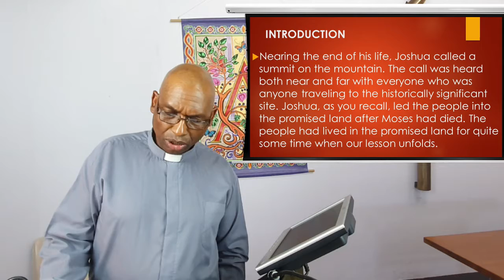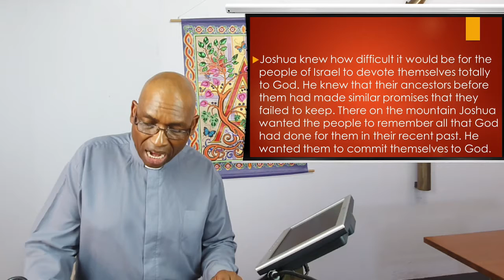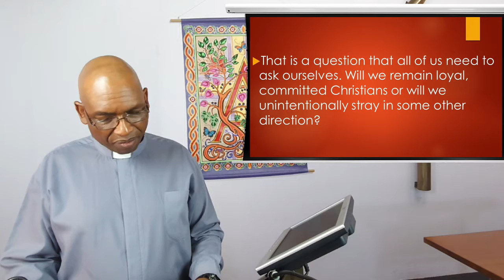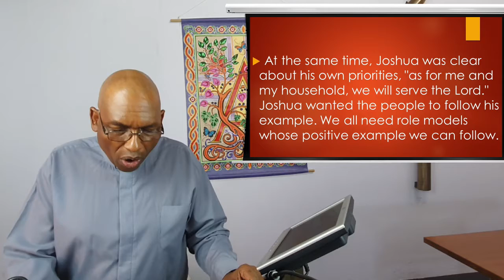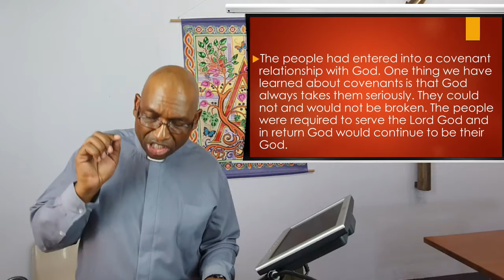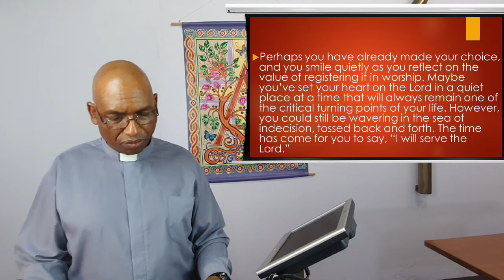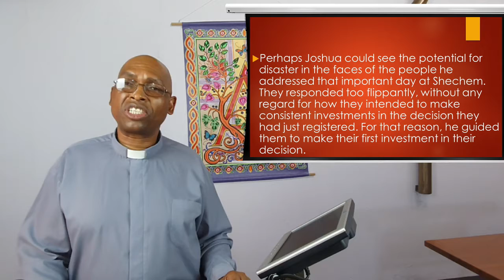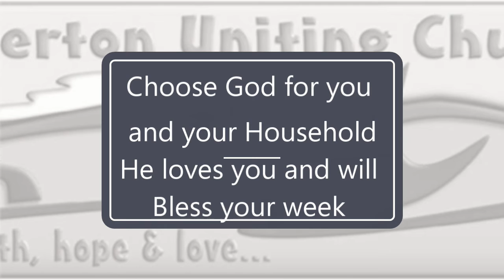11 November 2020 - "A Question of Loyalty" - Rev Johnson Makoti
Reading:  Joshua 24 : 1 - 3a, 14 - 25

We all have items that get in the way of our relationship with Jesus and God. What kind of people will we be and to whom will we commit ourselves? Watch and listen as the Reverend Johnson Makoti expound on the scripture reading above and gives us guidance onto making a decision in our lives in serving God.

Contributors (in order of appearance):  NAME(S)
Video recorded and edited by:  NAME(S)
Publishing:  NAME(S)